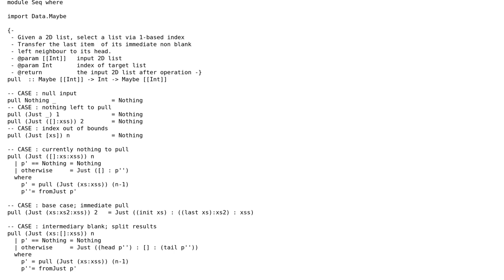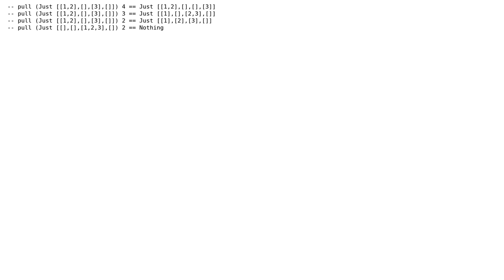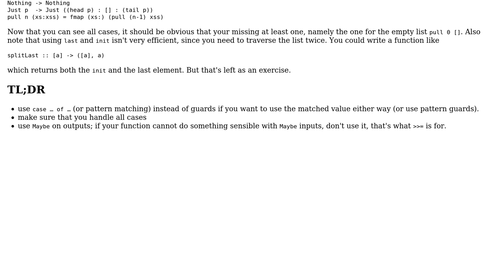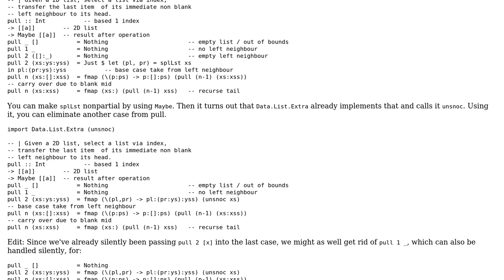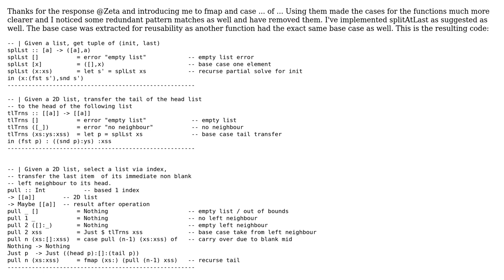Select a list from a 2D list, take the last item from its nearest non empty left neighbour and...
Code Review: Select a list from a 2D list, take the last item from its nearest non empty left neighbour and put it at its head

With thanks & praise to God, and with thanks to the many people who have made this project possible! | Content (except music & images) licensed under CC BY-SA | Music | Images & others | With thanks to user Zeta user iluvAS user Gurkenglas user 200_success and the Stack Exchange Network Trademarks are property of their respective owners. You are responsible for your own actions.